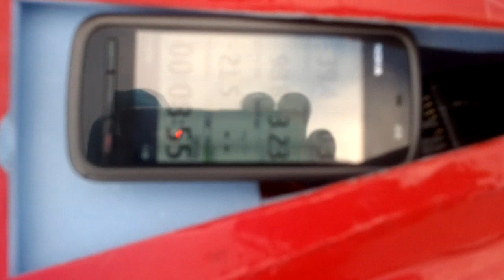rc f117 speed test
f117 speed test.
With my phone its little heavy, presumably without the phone it will brake the 100kmh.
Next time i put a stronger engine!
At the end, my wife called me for breakfast :)